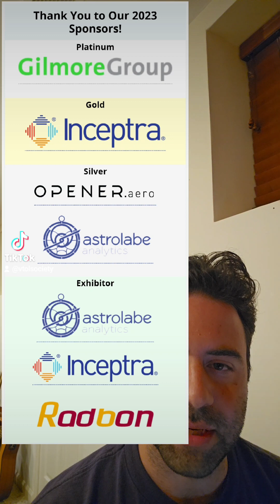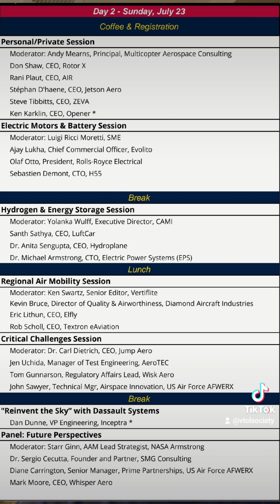July 17th - VFS One Take Weekly Update from the VFS Executive Director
The VFS One Take Weekly Update for the week of July 17th, from Angelo Collins, VFS Executive Director.